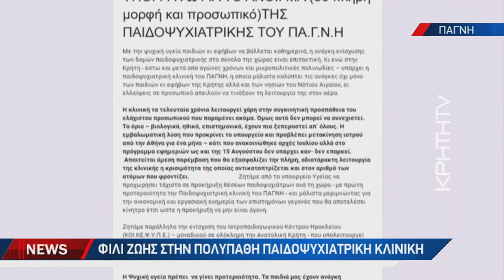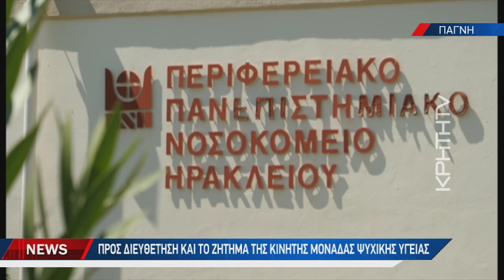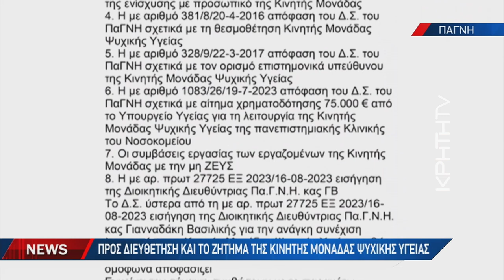Επιτέλους παιδοψυχίατρος στην Παιδοψυχιατρική Κλινική